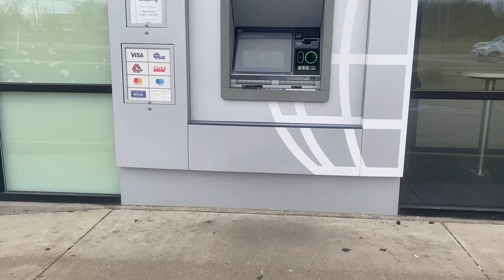Preparing To Fly With Service Dog